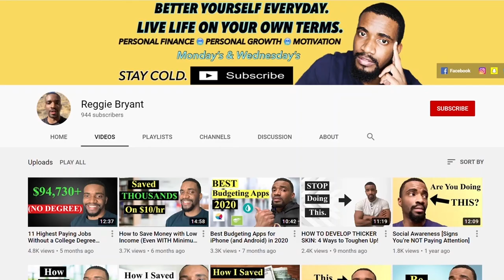The COLDEST Money Advice I can POSSIBLY give you. (WARNING: 18 YEAR OLDS AND UP)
Financial advice for 18 year olds and young adults. Honestly, this is financial advice I'd give my 18 year old self and trust me, it's COLD.

This goes FAR beyond frugal living, saving money or budgeting money. PLEASE pay close attention- you won't regret it.